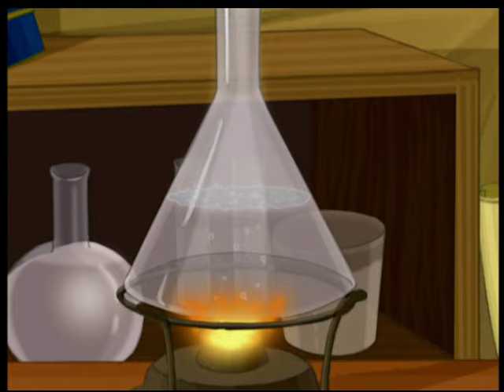FARHAT - IL PRINCIPE DEL DESERTO | Episodio 22 Completo | Italiano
Farhat, cartone animato per bambini | The young prince Farhat returns to the Emirates after having studied at Oxford. Here he is joyously reunited with his faithful butler, Ben, his playful and spiteful shadow, his sweet mother Dolunai and his royal father, D’Emir Yassir. D’ Emir is dealing with the perfidious Rashid, president of the company Petroglobe, who intends to drill for oil in a prohibited part of the desert where the magic crystal known as the Shariman was kept during ancient times, apparently thought to be lost for good, thanks to the diabolical demon Egokhan.
Canale fantastico pieno di cartoni magici. Animazione da tutto il mondo, migliaia di episodi, avventure infinite!